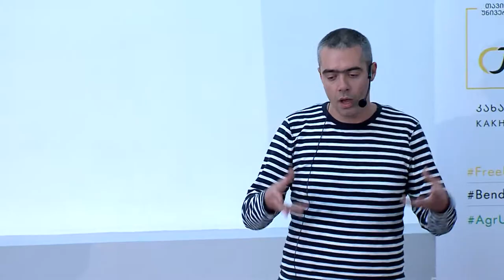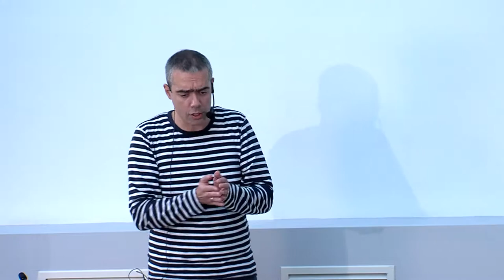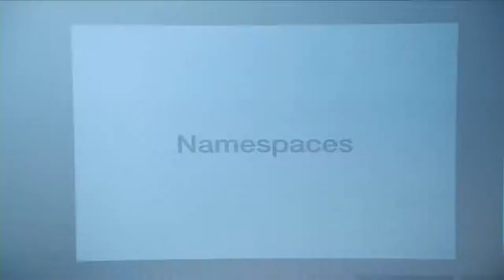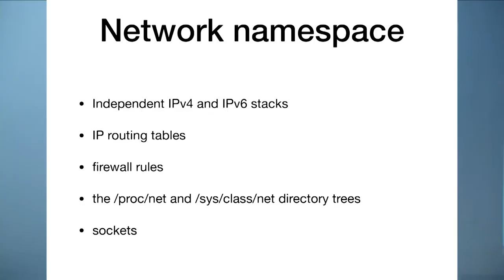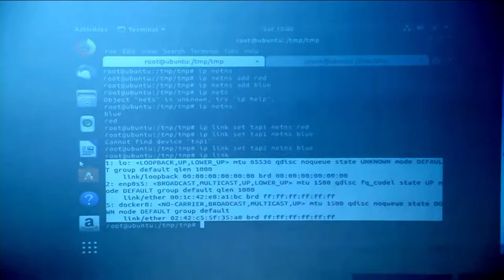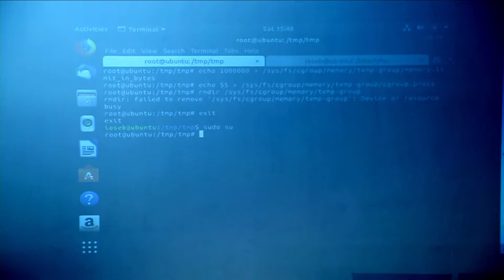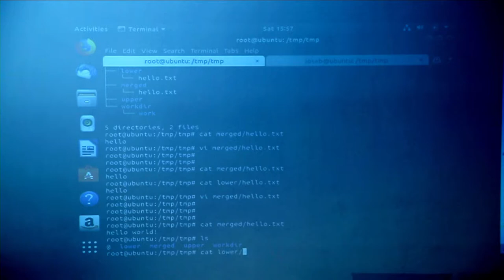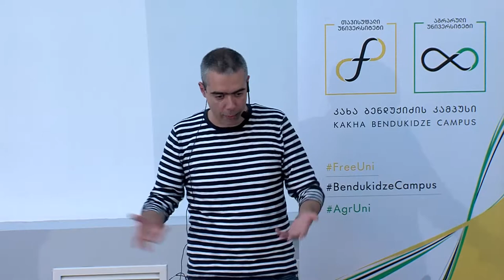Linux container internals - Ioseb Dzmanashvili at DevOps Con Tbilisi 2018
Ioseb is a Software Architect and Partner at AzRy LLC. In his talk at DevOps Con Tbilisi 2018 he discusses containers and Linux operating system working internals and capabilities that made it possible to level up traditional virtualization. How do containers work? How physical resources are virtualized? How security and isolation is achieved? If you have these and other questions, this talk is for you.

იოსებ ძმანაშვილი - "ლინუქსის კონტეინერების შიდა მუშაობის პრინციპები"

იოსები არის პროგრამული უზრუნველყოფის არქიტექტორი და პარტნიორი კომპანიაში "აზრი". DevOps Con Tbilisi 2018 კონფერენციაზე ის განიხილავს კონტეინერებისა და ლინუქს ოპერაციული სისტემის მუშაობის შიდა პრინციპებსა და შესაძლებლობებს რომელთა მეშვეობითაც გახდა შესაძლებელი ტრადიციული ვირტუალიზაციის ახალ სიმაღლეზე აყვანა. როგორ არის მოწყობილი კონტეინერები? როგორ ხორციელდება ფიზიკური რესურსების ვირტუალიზაცია? როგორ იმართება უსაფრთხოება და მიიღწევა იზოლაცია? თუ გაქვთ ეს და სხვა კითხვები და გაინტერესებთ ამ კითხვებზე პასუხები, ეს მოხსენება თქვენთვის არის.